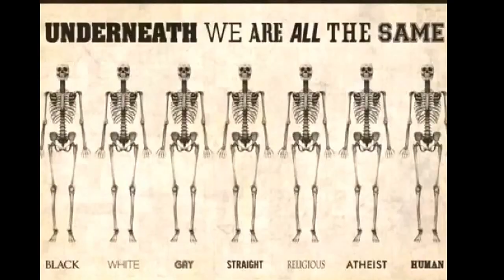Cabalgata de Reyes Magos - Helligtrekongerskavalkade Mérida 5/1-2016 Videoblogg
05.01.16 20:00 Merida: clear 7°C. Vind:VSV/4 m/s.